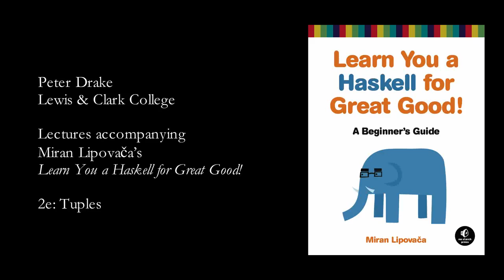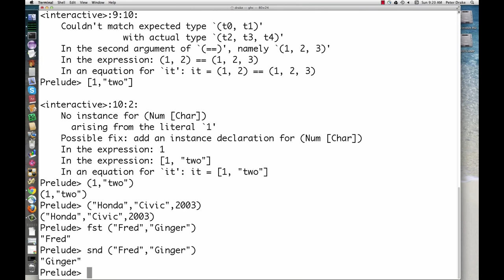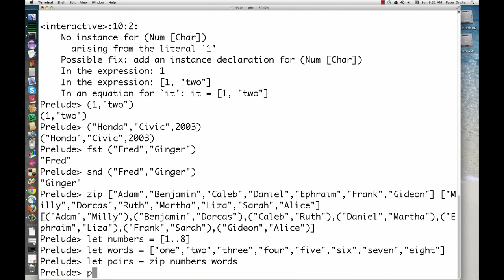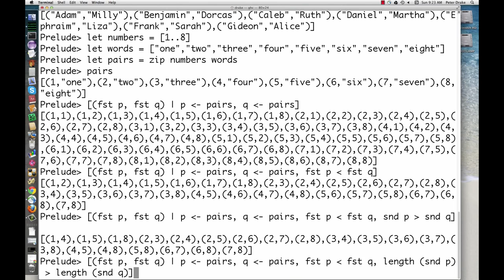Haskell 2e : Tuples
In some ways, tuples are like lists — they are a way to store several values into a single value. However, there are a few fundamental differences. A list of numbers is a list of numbers. That's its type and it doesn't matter if it has only one number in it or an infinite amount of numbers. Tuples, however, are used when you know exactly how many values you want to combine and its type depends on how many components it has and the types of the components. They are denoted with parentheses and their components are separated by commas.

Another key difference is that they don't have to be homogenous. Unlike a list, a tuple can contain a combination of several types.

Think about how we'd represent a two-dimensional vector in Haskell. One way would be to use a list. That would kind of work. So what if we wanted to put a couple of vectors in a list to represent points of a shape on a two-dimensional plane? We could do something like [[1,2],[8,11],[4,5]]. The problem with that method is that we could also do stuff like [[1,2],[8,11,5],[4,5]],

fst takes a pair and returns its first component.

ghci› fst (8,11)
8
ghci› fst ("Wow", False)
"Wow"
snd takes a pair and returns its second component. Surprise!

ghci› snd (8,11)
11
ghci› snd ("Wow", False)
False
Note: these functions operate only on pairs. They won't work on triples, 4-tuples, 5-tuples, etc. We'll go over extracting data from tuples in different ways a bit later.
A cool function that produces a list of pairs: zip. It takes two lists and then zips them together into one list by joining the matching elements into pairs. It's a really simple function but it has loads of uses. It's especially useful for when you want to combine two lists in a way or traverse two lists simultaneously. Here's a demonstration.

ghci› zip [1,2,3,4,5] [5,5,5,5,5]
[(1,5),(2,5),(3,5),(4,5),(5,5)]

ghci› zip [1 .. 5] ["one", "two", "three", "four", "five"]
[(1,"one"),(2,"two"),(3,"three"),(4,"four"),(5,"five")]